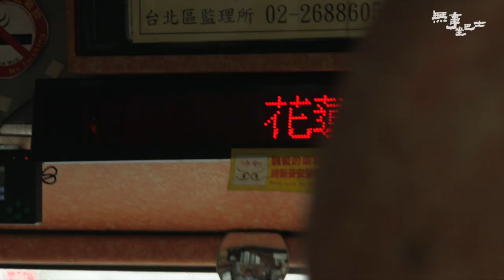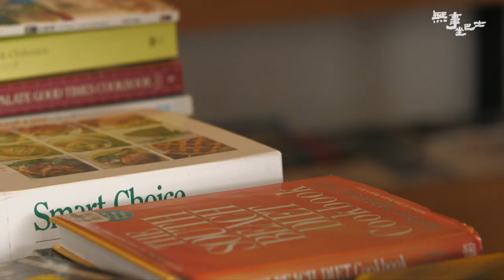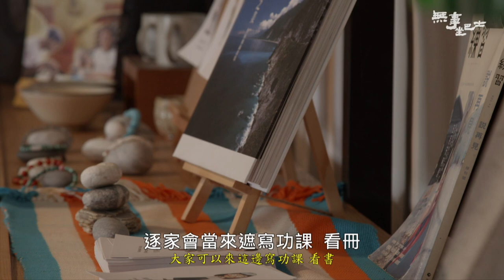花蓮 :新城 3【無事坐巴士】#66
把捏黏土變成一門行業
但是要放棄高薪，你會加入嗎??
樂樂來到花蓮遇到細工黏土前輩
聽聽他一路走來的心情~
鹽寮海邊蘊藏著一份父親對兒子深深的愛
即使孩子生命消逝在深海也堅守往前
棒球是台灣人共同的夢
但是有多少人願意為了培養孩子不求回報
不會打球的教練如何帶領小城成功轉型
你知道太魯閣的步道是為了開發電力才完備的嗎?
也有人每天被美景環抱卻不知道享受!!
讓樂樂帶著大家一起到花蓮
尋找心中的桃花源